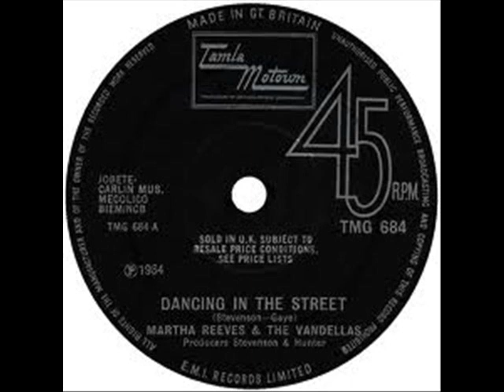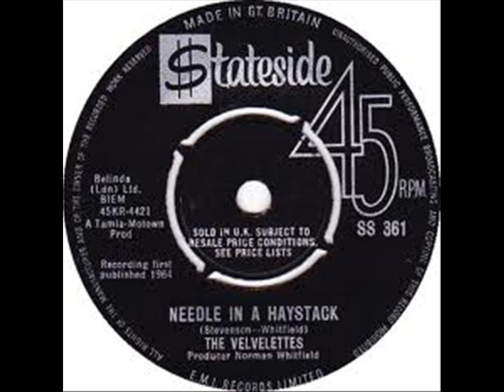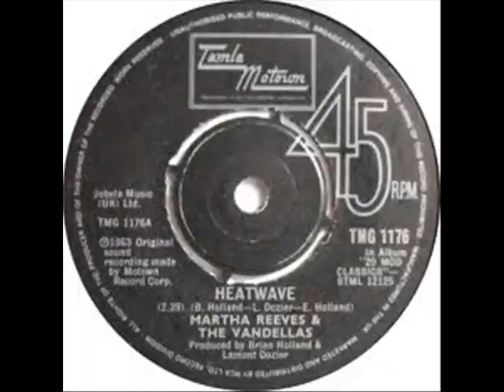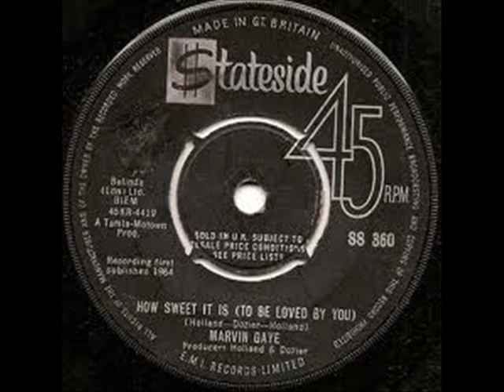MOTOWN - MEGAMIX 1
1.MARTHA REEVES & THE VANDELLAS - DANCING IN THE STREET - 64
2.THE SUPREMES - BABY LOVE - 64
3.SMOKEY ROBINSON & THE MIRACLES - SHOP AROUND - 64
4.THE MARVELETTES - PLEASE MR POSTMAN - 64
5.THE VELVELETTES - NEEDLE IN A HAYSTACK - 64
6.BARRETT STRONG - MONEY - 64
7.MARY WELLS - MY GUY - 64
8.MARTHA REEVES & THE VANDELLAS  - HEATWAVE - 63
9.MARVIN GAYE - HOW SWEET IT IS - 64